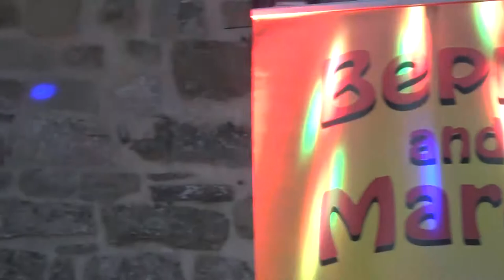Bibbiano(Ar), successo per la "Festa di Ferragosto"